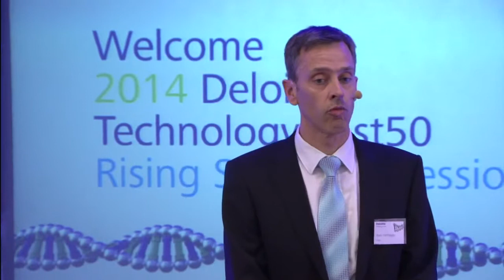Rising Star pitch session 2014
Rising Star pitch session 2014 on Deloitte technology Fast50 by Jean Verheyen.